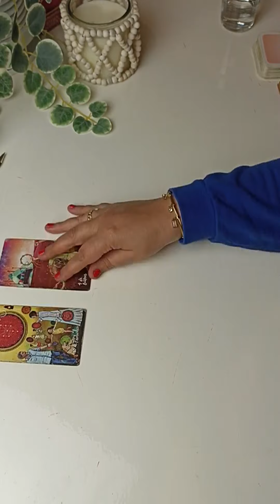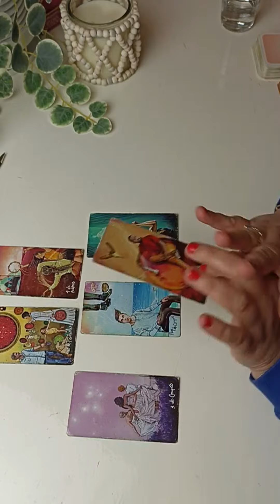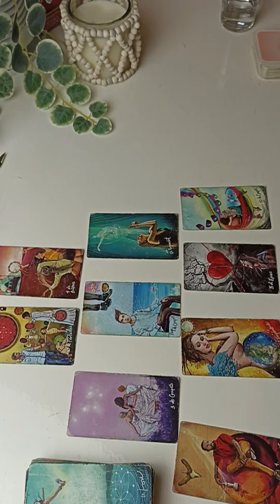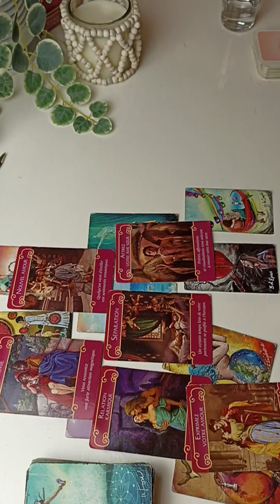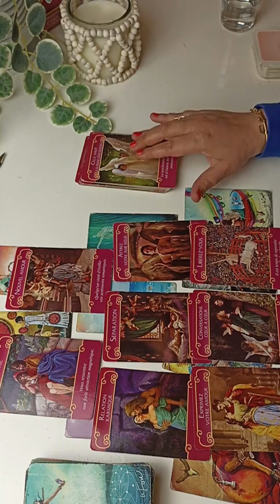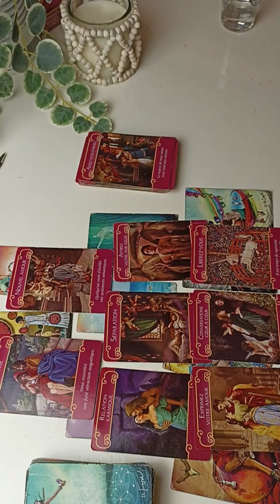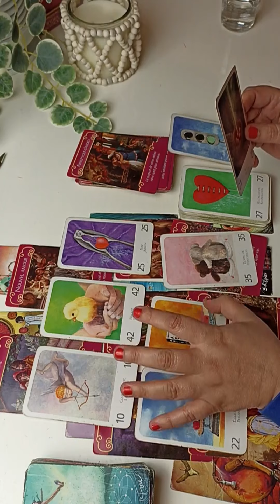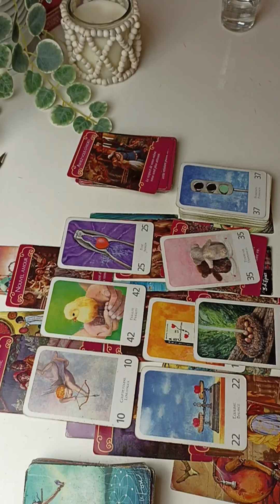CAPRICORNE ♑ Guidance Générale -Du 7 au 20 Août✨C'est un nouveau départ et de nouvelles rencontres💪